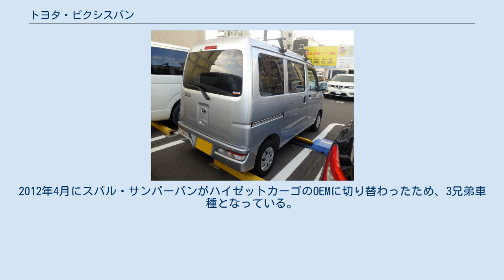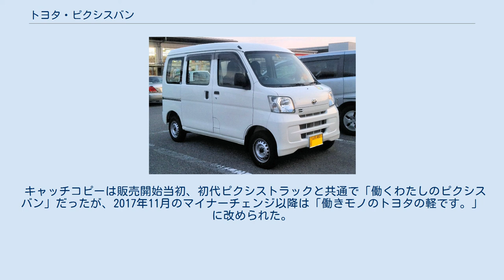トヨタ・ピクシスバン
ダイハツ・ハイゼットカーゴ 」 トヨタ・ピクシスバン ピクシス バン（PIXIS VAN）は、トヨタ自動車で販売される軽商用車（セミキャブオーバーバン）である。
ダイハツ・ハイゼットカーゴのOEM版にあたる。
 ベースとなっているのはハイゼットカーゴである。
2012年4月にスバル・サンバーバンがハイゼットカーゴのOEMに切り替わったため、3兄弟車種となっている。
 取扱店に関しては、発売当初、基本的にカローラ店やネッツ店で販売されていた。
2019年4月に東京都のトヨタ直系ディーラーの統合により発足したトヨタモビリティ東京でも取り扱われるようになり、2020年5月の東京都以外の全ての地域での全車種併売化に伴い、従来は一部地域に限られていたトヨタ店・トヨペット店の取扱地域が全国に拡大された。
なお、新車の展示は、そのうちでさらに選定された、「ピクシス・ステーション」という一部の店舗でのみで2020年4月30日まで行われていた。
 キャッチコピーは販売開始当初、初代ピクシストラックと共通で「働くわたしのピクシス バン」だったが、2017年11月のマイナーチェンジ以降は「働きモノのトヨタの軽です。」に改められた。